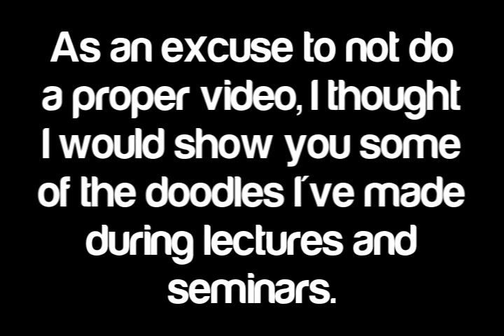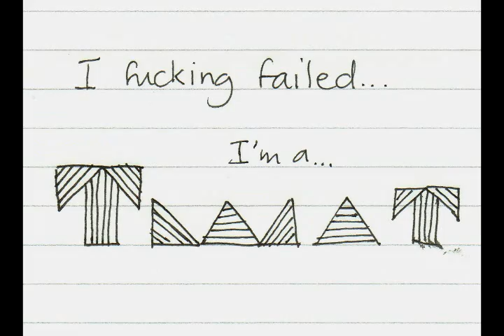Doodles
'Proper' videos on the way.

Btw see how awful my handwriting is?